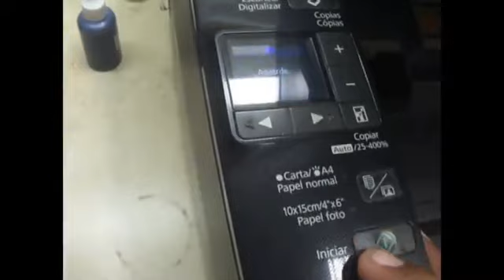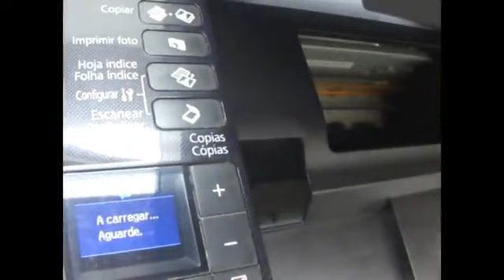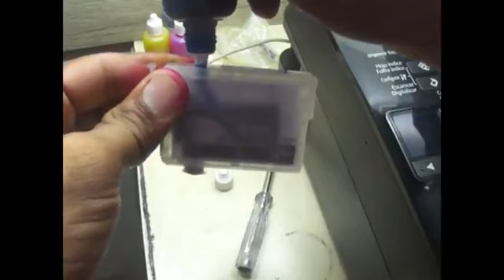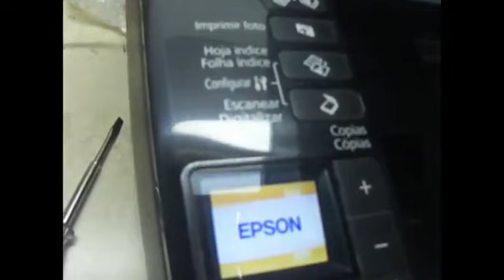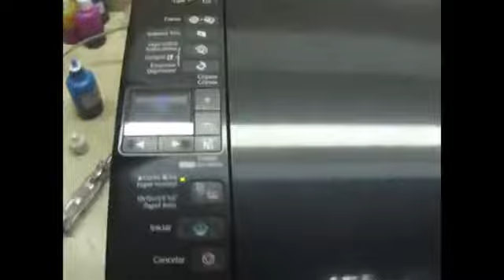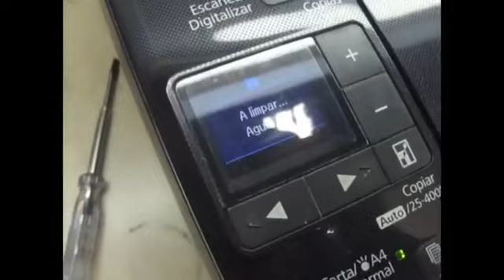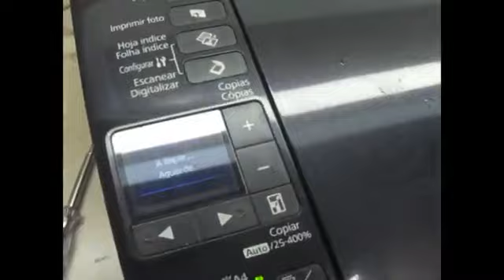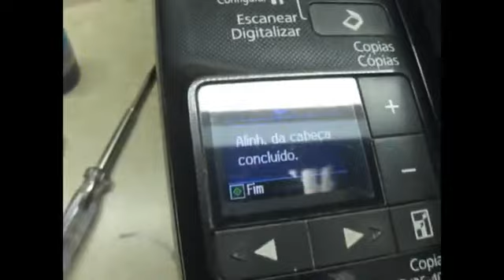impressora Epson com cartucho recarregáveis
comprei para um cliente esses cartuchos e ele está feliz da vida!
ja tem quase um ano com os cartuchos. é muito facil de colocar